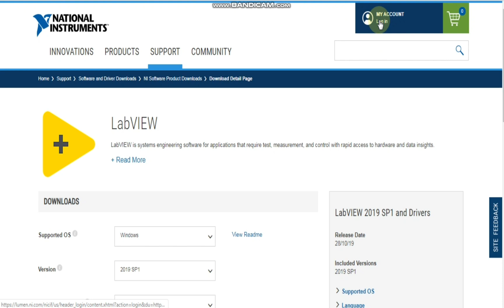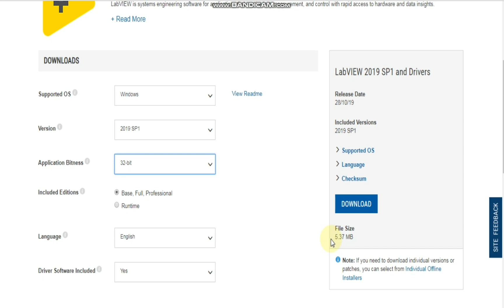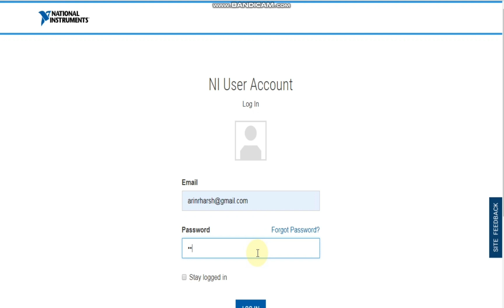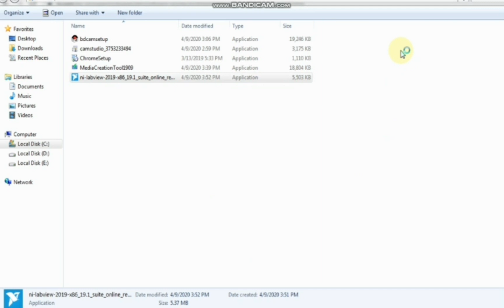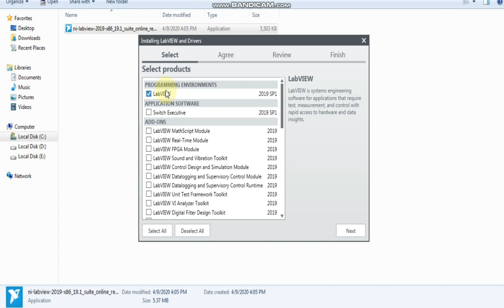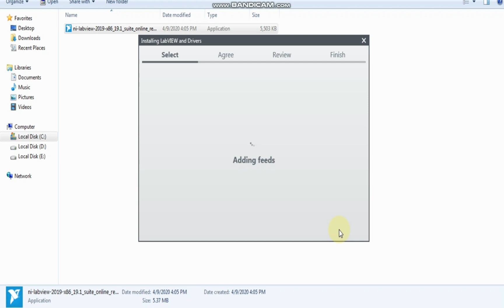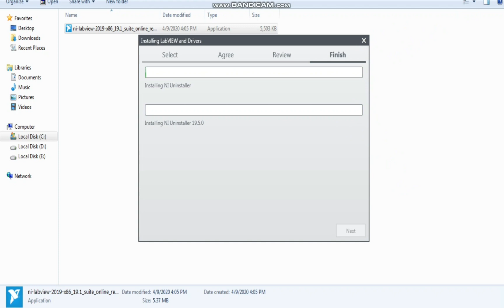How to download and install LabVIEW 2019 SP1 (Summer internship Program)